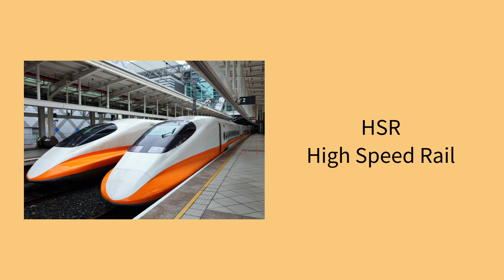4 things to know before visiting Taiwan!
Follow our instagram @its_giving_taiwan for more!